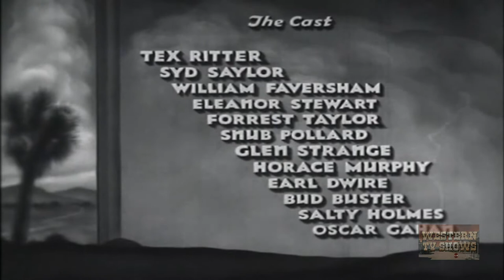Arizona Days (1937) | Full Movie | Tex Ritter | Syd Saylor | White Flash | John English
Tex and sidekick Grass join McGill's traveling show. When Price has McGill's wagons burned, Tex becomes the county tax collector to earn money. This leads to trouble as one of those owing money is Price who says he will not pay.

Director: John English
Writer: Lindsley Parsons, Sherman L. Lowe
Starring: Tex Ritter, Syd Saylor, White Flash